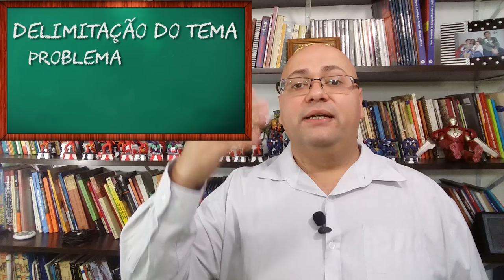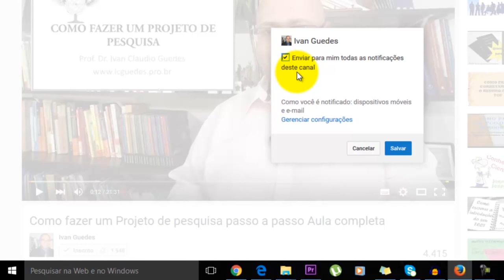COMO DELIMITAR O TEMA E O PROBLEMA DO TCC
Continuando o vídeo sobre a escolha do tema do TCC, agora vamos abordar sobre como delimitar o tema e o problema do TCC. Aspectos fundamentais para o seu projeto de pesquisa.

Aprenda como fazer todo o seu TCC juntamente com os nossos orientandos no grupo do TCC Agora Vai

Espero que esses vídeos ajudem no seu projeto de pesquisa e na realização do seu TCC.
Siga os passos apresentados neste vídeo para delimitar o tema e o problema do TCC.

1. Métodos e técnicas de estudo

2. Fundamentos da Metodologia Científica
Método Dedutivo
Método Fenomenológico
Pesquisa ação

3. A Coleta de Dados
Entrevistas

4. O Projeto de Pesquisa

5. Elaboração e escrita do trabalho (TCC, Dissertação ou Tese)

6. Apresentação dos trabalhos

7. Formatação do trabalho

8. Discussões gerais e outras ferramentas